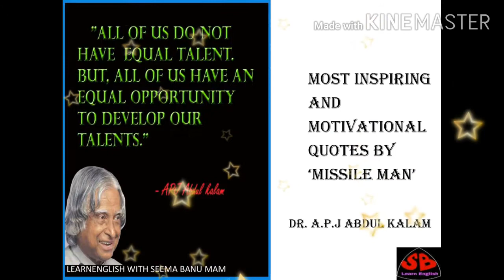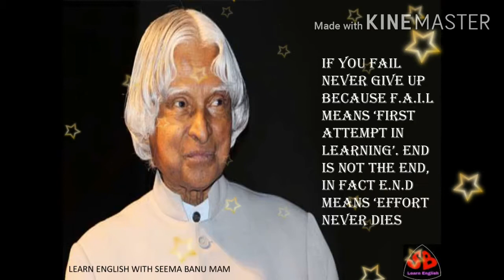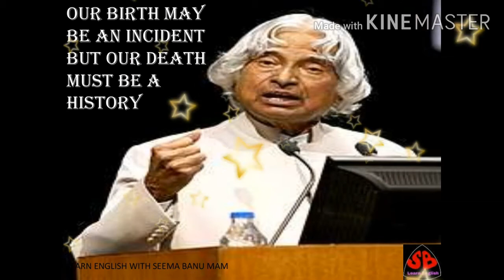15 Motivational Quotes of Dr.A.P.J Abdul Kalam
Hello

My name is Seema Banu

In this video you can see 15 Motivational Quotes of Dr. A.P.J Abdul Kalam.

We can get motivated and inspired by these beautiful quotes on life and education.

So please do watch my video.

LEARN ENGLISH WITH SEEMA BANU MAM